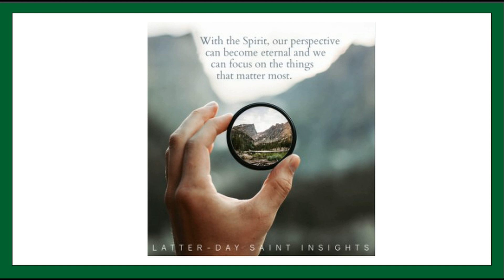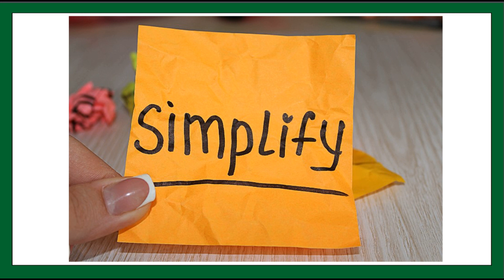017 Cultivating a Wonderful Sabbath Experience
Cultivating a Wonderful Sabbath Experience.

Serving others and seeking forgiveness through repentance, reflects Christ's teachings of love and compassion. Ultimately, embracing the sacredness of the Sabbath day can lead to spiritual rejuvenation and an abundance of God's peace and blessings in our lives.